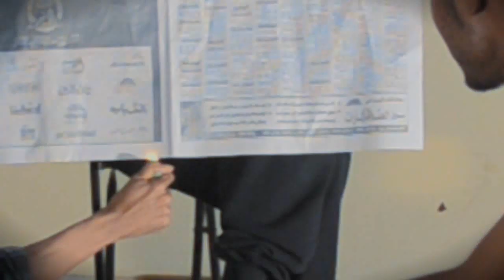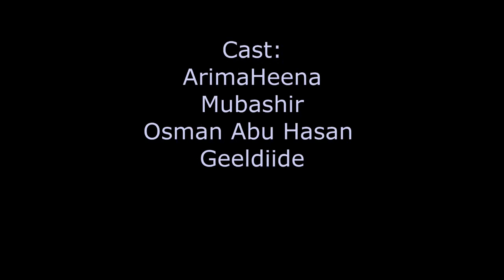MA CIYAARAAYI GHAZA WEY GUBANEYSAA - Just Joke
ArimaHeena
Osman Abu Hasan
Mubashir iyo Geeldiide

Just Bashaal